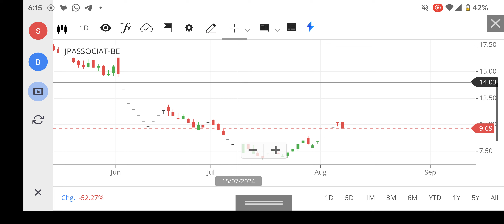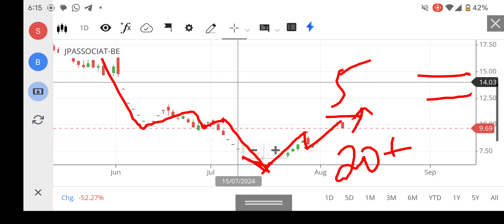JP ASSOCIATES SHARE LATEST NEWS | JP ASSOCIATES SHARE TARGET PRICE | JP ASSOCIATES SHARE ANALYSIS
JP associates share latest news, JP associates share Price Target, JP associates share Analysis,
jp associate share,
jp associates,
jp associates latest news,
jp associates share ke bare mein bataen,
jp associates fundamental analysis,
jp infra stock,